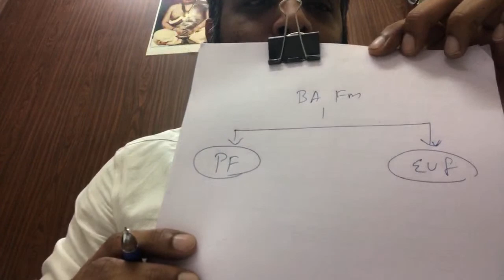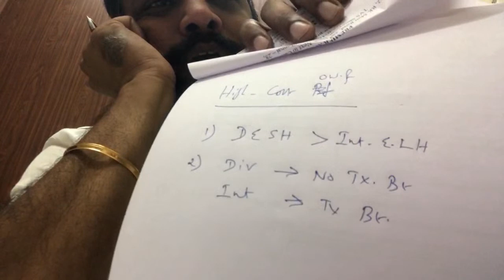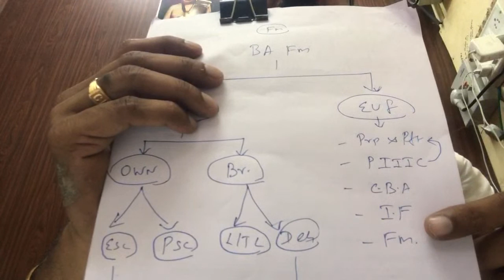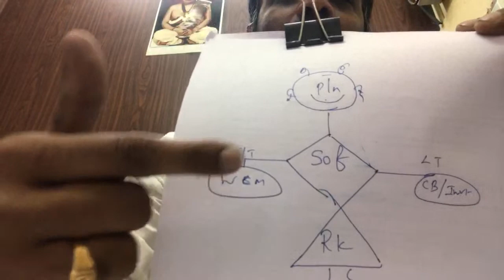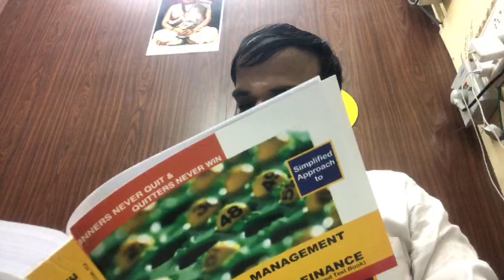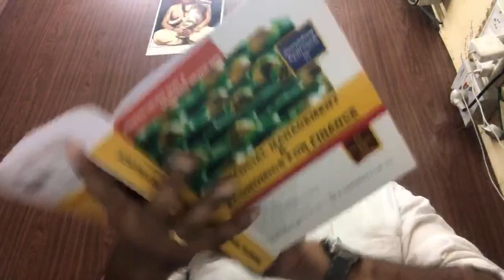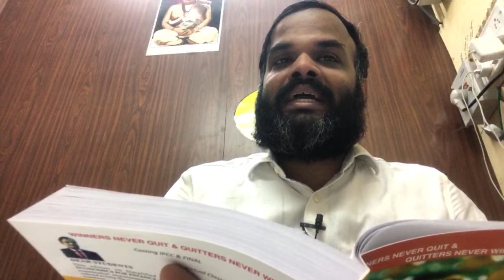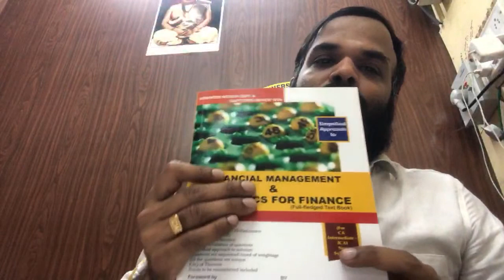FAQs FM Basic Concepts